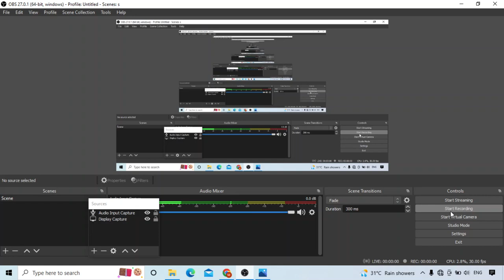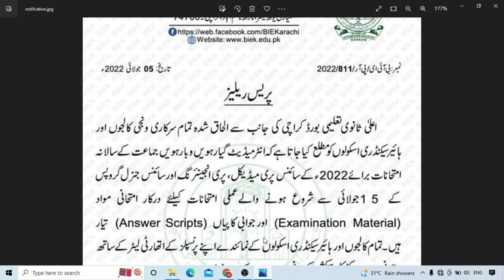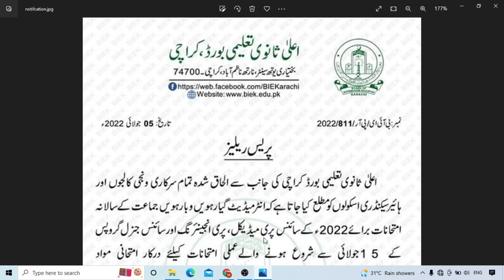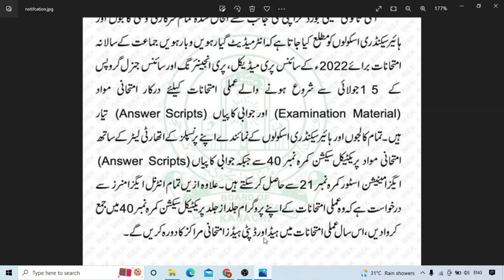New Notification Issued by Board Of Intermediate Education Karachi Regarding Practical Examination